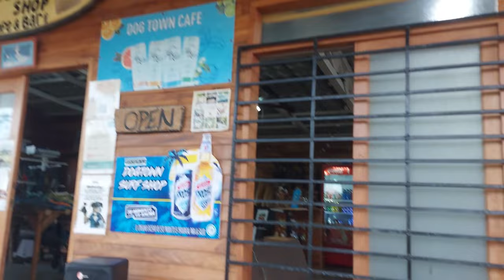Can you live an incredible life in Nicaragua, Central America as a digital nomad💻🏄‍♂️Surf -Work-Live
I'm in  Popoyo, Nicaragua , Central America to see if I could live here long term as a digital nomad –🌞 Join me as I dive into what it’s like to make this surf haven a possible home base!🏄‍♂️
 From the deliciously affordable food options to the chillest hostels I found along the way, I’m breaking down the day-to-day costs of living here.  💸

🛌I'll share my favorite spots to crash, where to get the best deals on board and scooter rentals, and my thoughts on the local dining scene (spoiler alert: the fresh seafood is unreal!). Plus, I’ll cover how Popoyo’s laid-back lifestyle and beach vibes measure up as a long-term digital nomad spot. Grab your sunscreen and let’s see if this place lives up to the hype!🏖️

 🍤Top 3 Favorite Places to Dine out in Popoyo Nicaragua 🍤

Lances Left... Ask your Local Driver To Take  to rent a boat
Playground...Ask your Local Driver To Take  to rent a boat
@DanHarmon123 The Youtuber referenced in this video

TIME LINE:
00:00 Can you live in incredible lifestyle in  Nicaragua as a digital nomad long term?
00:49 How to get to Popoyo, Nicaragua...Cost
01:36 Accomodations/Food Costs ( My Fav Hostel) in Popoyo
02:59 1st Surf Break-Boat Trip (cost)- Lance's Left/Playground in Popoyo
04:28 Dining out costs in Popoyo Nicaragua
06:03 2nd/3rd Surf Break- Begginers Bay, Popoyo Reef, Nicaragua
07:33 My Top 3 Picks for Hostels and Co-Working Spots (Scooter/Bike Cost)
08:39 Closer Look at around town
09:10 More Evening Life in Popoyo, Nicaragua
09:29 4th Surf Break -Santana, Popoyo, Nicaragua
10:39 Lifestlye/Vibe, People, Locals, Tourist Visa in Nicaragua
12:04 Would I live here in Nicaragua Long Term?

I moved to Popoyo, Nicaragua to live as a digital nomad in Central America💻🏄‍♂️Surf -Work-Live